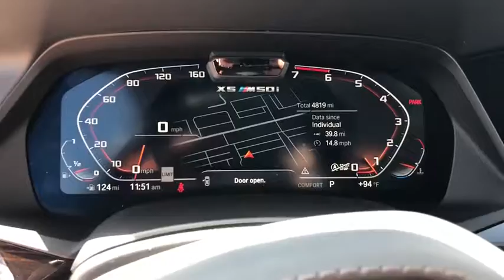2020 BMW X5 Schaumburg, Barrington, Arlington Heights, Hoffman Estates, St. Charles, IL NZ9939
Black Sapphire Metallic Used 2020 BMW X5 available in Schaumburg, Illinois at Patrick BMW. Servicing the  Barrington, Arlington Heights, Hoffman Estates, St. Charles, IL area.

Patrick BMW
700 E Golf Rd.

Recent Arrival! 2020 BMW X5 M50i 2020 BMW X5 M50i it is well equipped with several options and highly sought after features. Come to Patrick BMW in Schaumburg and take it for a test drive around town. At The Patrick Dealer Group you can be sure you are getting a quality vehicle with first class treatment from one of the top dealers in Chicago. Stop by for a complimentary car wash and let us prove to you why you wont want to shop anywhere else for you next vehicle purchase. 'Taking Care of You Every Day, That's the Patrick promise!' CARFAX One-Owner. Clean CARFAX. Black w/Individual Extended Merino Leather Upholstery, Active Driving Assistant Pro, Driving Assistance Professional Package, Extended Traffic Jam Assistant, Front Massaging Seats, Front Ventilated Seats, Gesture Control, Glass Controls, Head-Up Display, Increased Top Speed Limiter, Luxury Seating Package, Premium Package, Remote Engine Start, Wheels: 22' M Double-Spoke Black (Style 742M). Shop with Patrick Direct while staying at home any time for true car pricing, payments options, free Carfax reports and at home test drives. Your journey with us does not stop after you purchase. Our factory trained certified service team is here to help you continue to keep your vehicle looking and running like new. We are also home to a BMW MINI Certified Collision Center allowing us to care of all your vehicle needs. It's a Patrick Thing. You will find Patrick BMW near you in Schaumburg or 30 miles west of Chicago, 40 miles north of Orland Park Shopping Mall and 30 miles north of Nicor National Inc. In Naperville, IL. Taking Care of You Every Day, That's the Patrick promise!